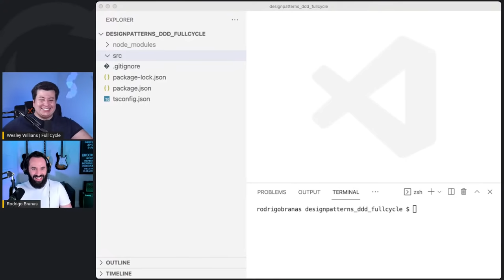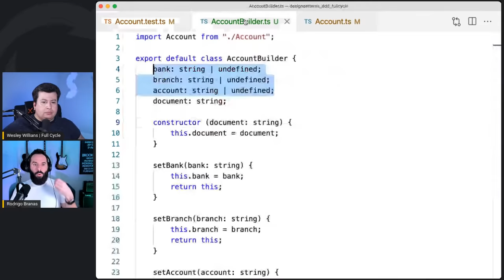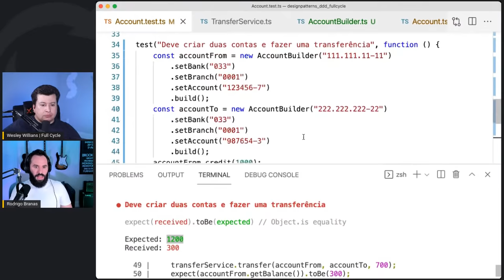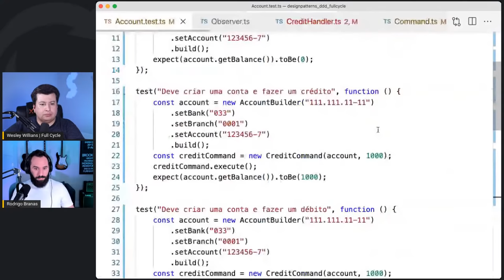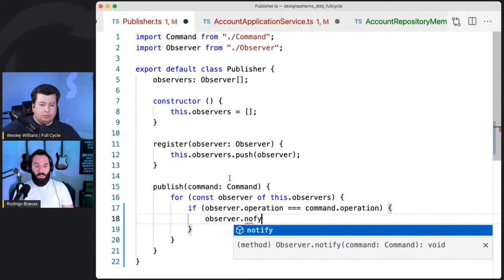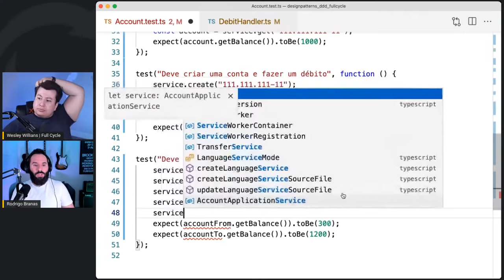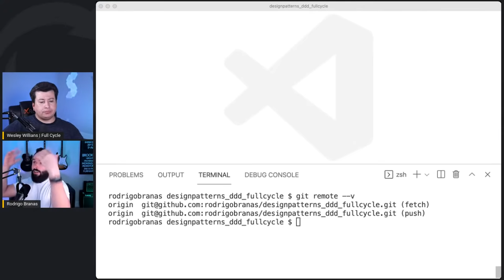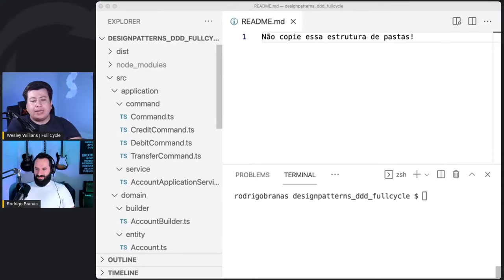Design patterns para DDD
Esse vídeo faz parte da Imersão Full Stack && Full Cycle. Para acessar todas as aulas, lives e desafios, acesse